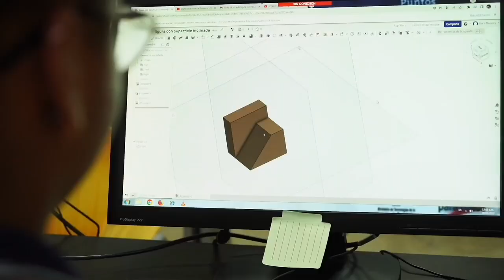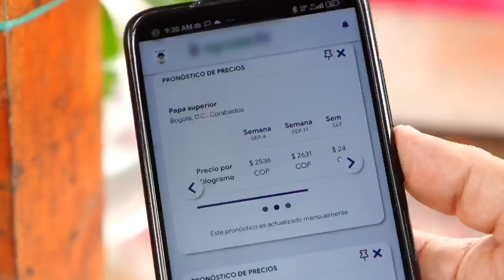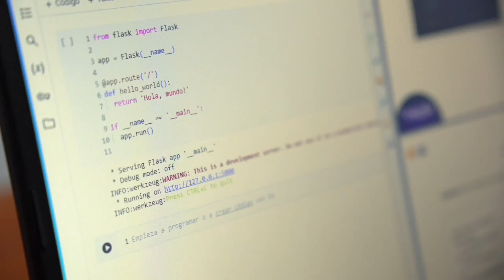Fomentando la equidad tecnológica en Colombia: Transformación Digital, Sociedad y Territorio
A través del viceministerio de Transformación Digital, abordamos las estrategias para promover la inclusión mediante el uso de la tecnología, con un enfoque en lo humano para cerrar la desigualdad.